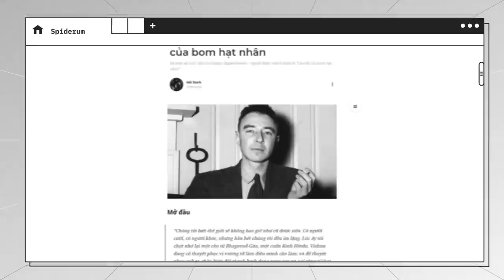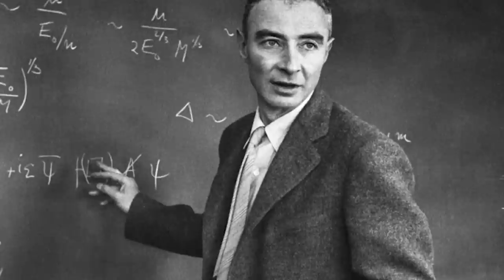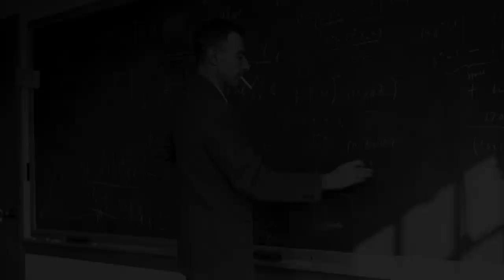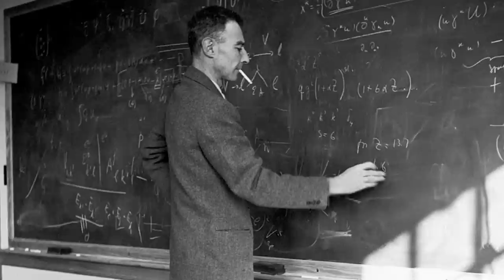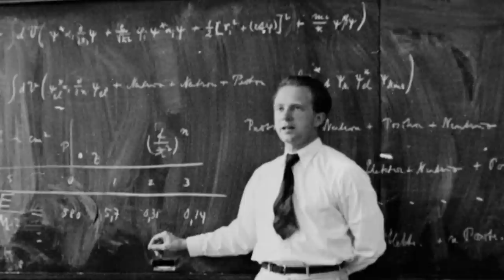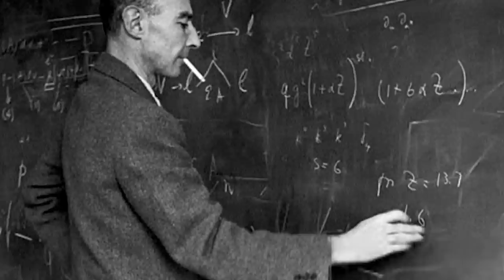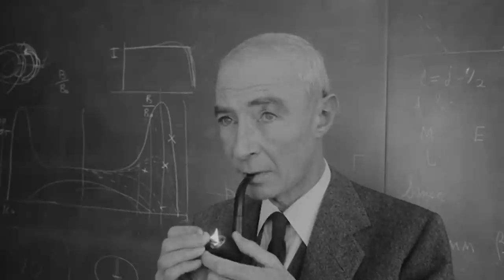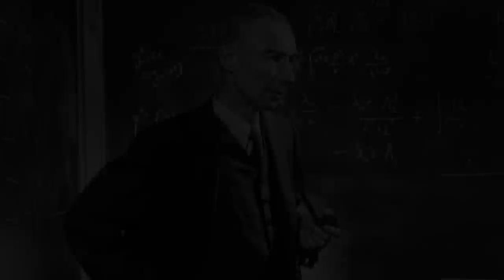TẤT TẦN TẬT về OPPENHEIMER - Cha đẻ BOM HẠT NHÂN | Hải Stark | THẾ GIỚI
Ngoài mảng Thế giới kịch tính ra, thì chúng mình cũng có mảng Khoa học thú vị không kém đâu nhé :D Ủng hộ mảng út ít nhà Nhện chúng mình tại đây

Bom hạt nhân đích thực là vũ khí của Tử thần; và cha đẻ của nó đã khiếp sợ chính phát minh của mình, sau khi chứng kiến những gì thứ vũ khí này có thể làm được ở Hiroshima và Nagasaki. Bom hạt nhân đã hủy hoại cuộc đời của Robert Oppenheimer, cách này hoặc cách khác. Vậy, cha đẻ của bom hạt nhân là người như thế nào, và duyên nợ giữa ông với phát minh đáng sợ của mình ra sao; hãy cùng tìm hiểu trong bài viết “Robert Oppenheimer - cha đẻ của bom hạt nhân” của tác giả Hải Stark được đăng trên website Spiderum nhé.

Tham gia GÓI MEMBERSHIP phá đảo Động Nhện ngay hôm nay:
Ghé Nhà sách Spiderum trên SHOPEE ngay thôi các bạn ơi:
Nội dung:
00:00 - Start
01:55 - Thuở thiếu thời
04:03 - Học tập và nghiên cứu ở châu Âu
06:47 - Sự nghiệp ở Mỹ
10:24 - Dự án Manhattan
19:05 - Sau chiến tranh và giai đoạn cuối đời
Bài viết: Robert Oppenheimer - cha đẻ của bom hạt nhân
Giọng đọc: Nam
Editor: Hikari